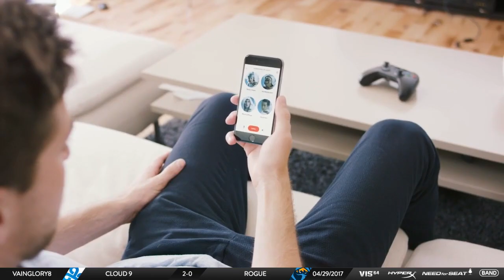VIS64 Spring Split 2 - Challenge Battles Part 2